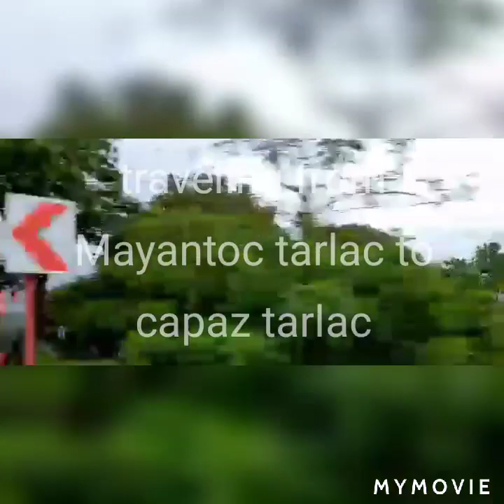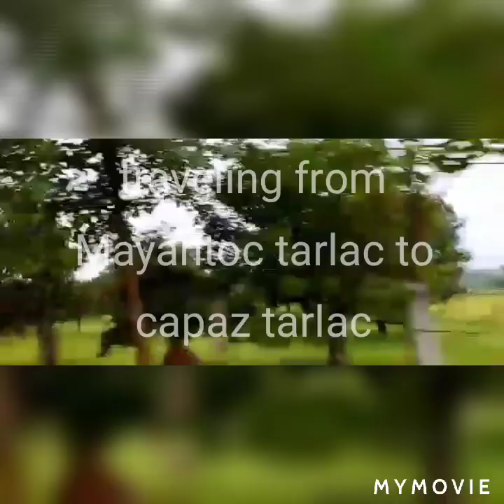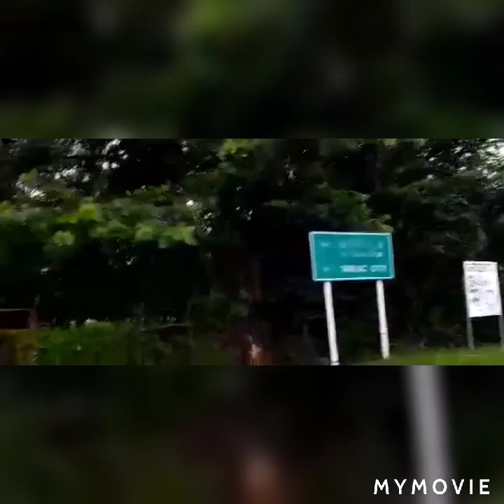Spring time Philippines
road trip para pagmasdan ang kapaligiran ..after the massive rain ..Philippines has four season.this season is spring season.time to plant rice ,corn and vegetables.. mabuhay ,Green Philippines 🇵🇭